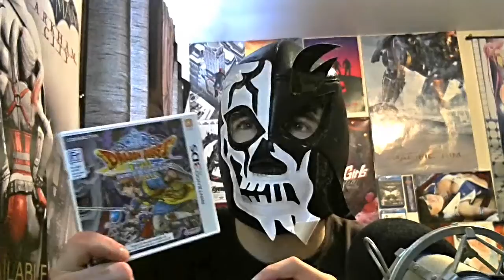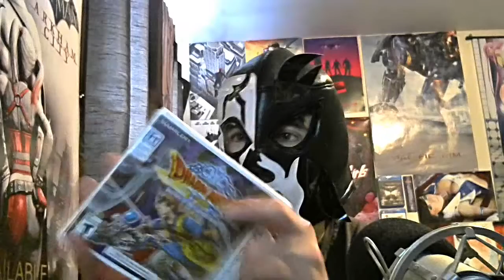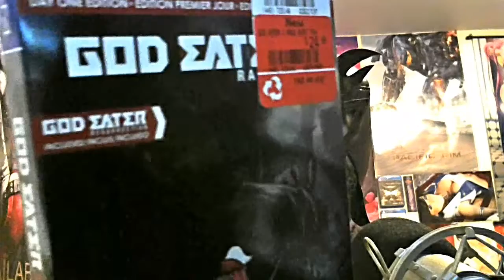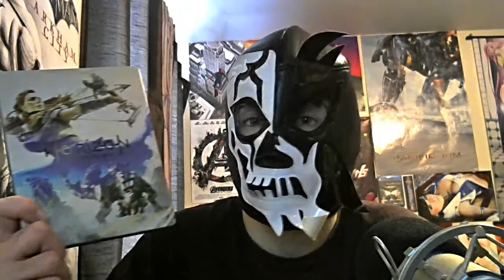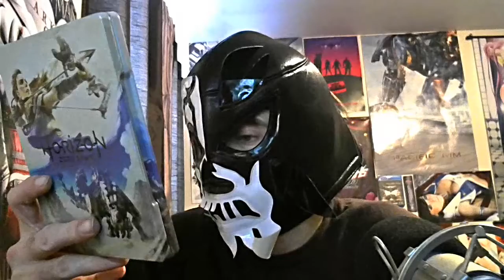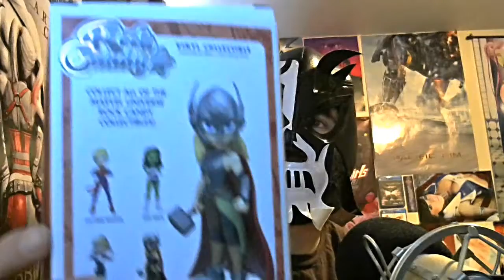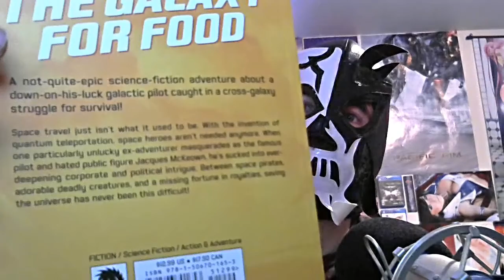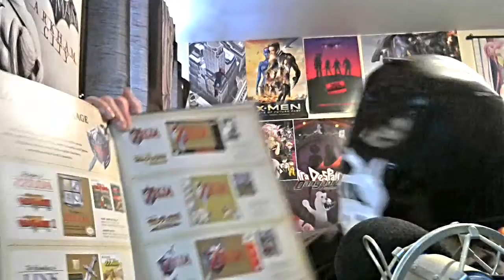January & February 2017 Pick-Ups | The X-Zone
It's time for a brand new pick-ups video! This time I run through the goodies that I picked up in the first 2 months of 2017!